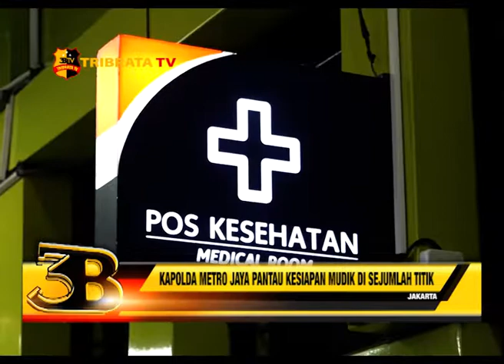KAPOLDA METRO JAYA PANTAU KESIAPAN MUDIK DI SEJUMLAH TITIK